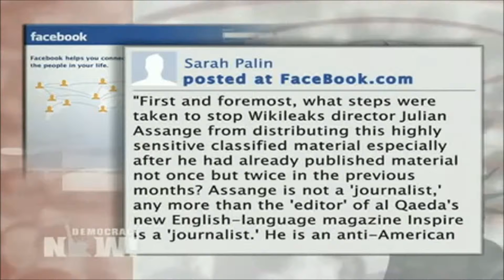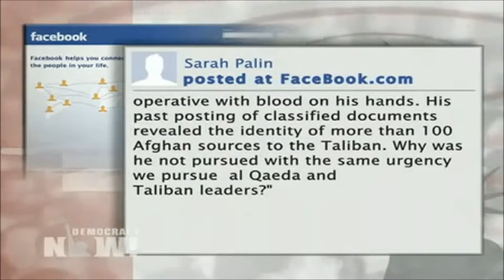Wikileaks Media Coverage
Wikileaks mediacoverage